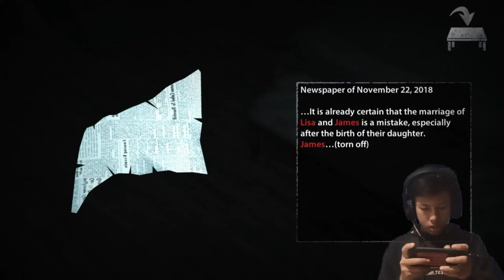Game offline ukuran sedang tapi hampir bikin jantungan - Endless Nightmare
Game yang seru dan bikin orang penasaran sama kejadian masa lalu dari seorang polisi

Game horor menakutkan 3D 2020! Hati-hati dengan lompatan menyeramkan di rumah!

Beta terbuka dirilis! Jadilah yang pertama bermain! Uji nyali Anda, atasi ketakutan Anda, thriller dimulai, berteriak!